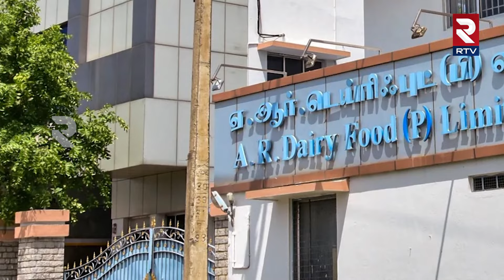మహా ప్రసాదానికి మచ్చ తెచ్చిందెవరు? | Tirumala Laddu Issue | Ys Jagan Vs CM Chandrababu | RTV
Item ID:                         NLWKBSF
Author Username:                 AnorMusic
Licensee:                        RTV Network
Registered Project Name:         RTV
License Date:                    September 25th, 2024